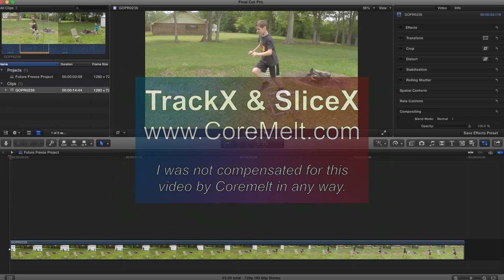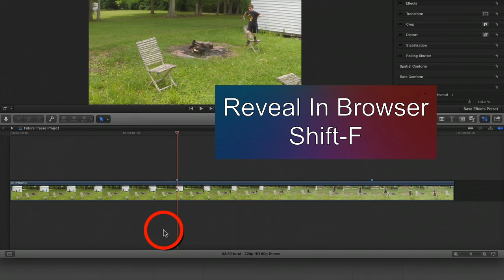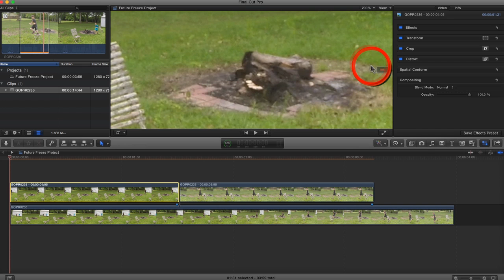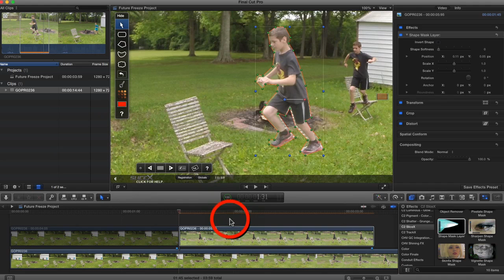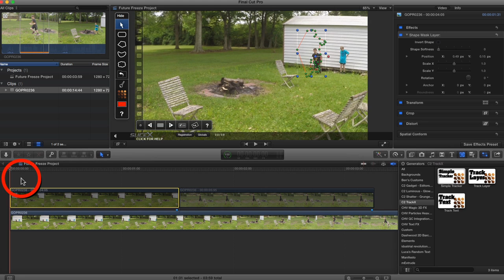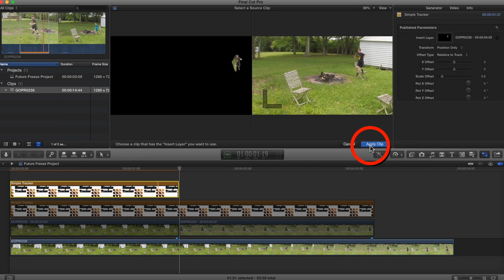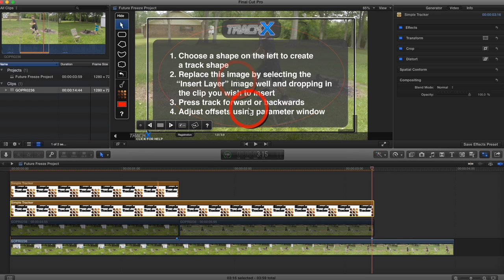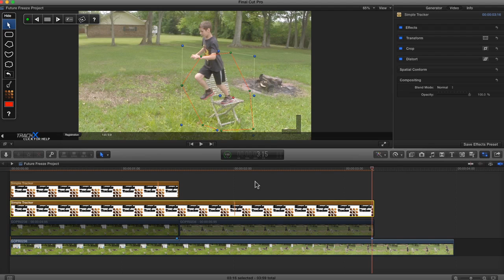Creating a "Future Freeze" effect in FCP X using CoreMelt SliceX and TrackX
This Tutorial shows an obsolete version of the plugin in an older FCP version. for the latest